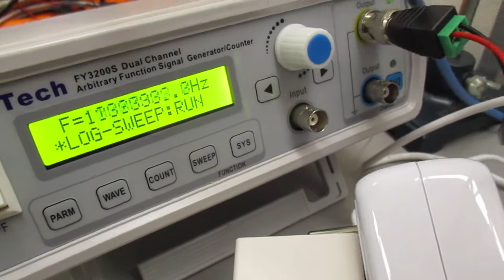超音波発振制御実験 ultrasonic-labo